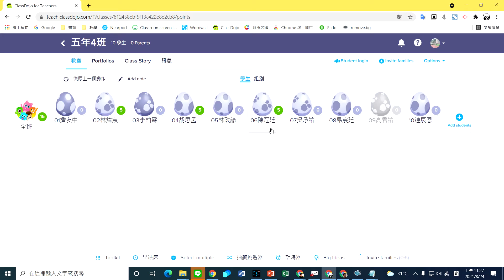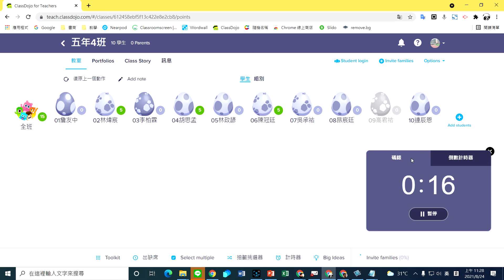Classdojo 16計時器的課堂運用